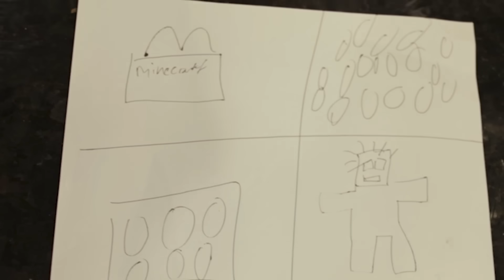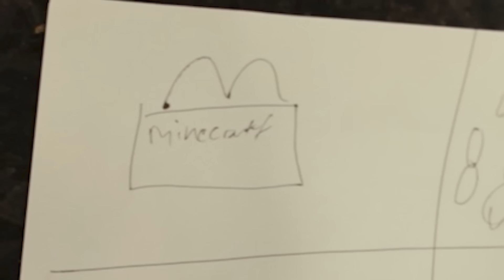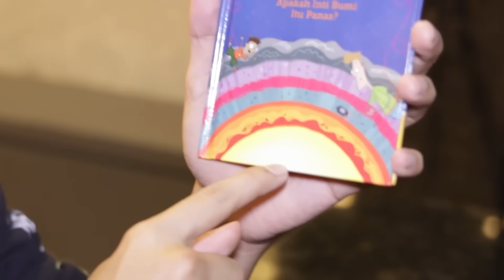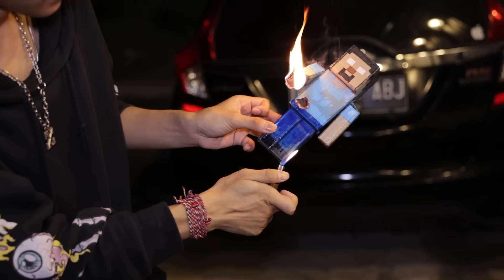DIKIRA BOHONGAN! BELI HAPPY MEAL STEVE JAM 3 MALAM, DIA BENERAN DATANG! BOCIL PANIK KETAKUTAN!!!